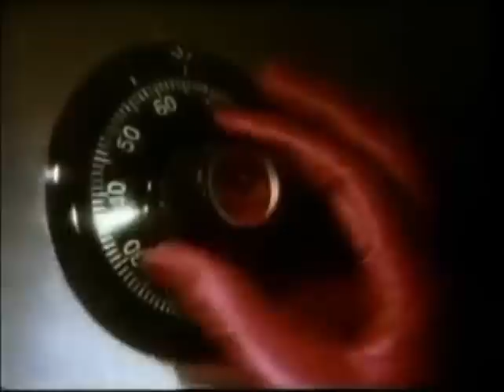Jeśli nadejdzie jutro (1986)